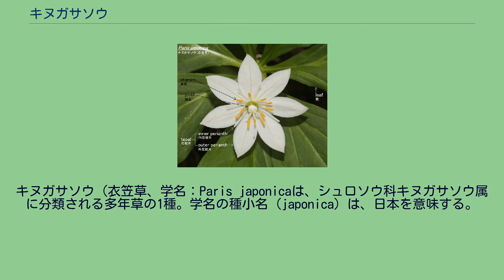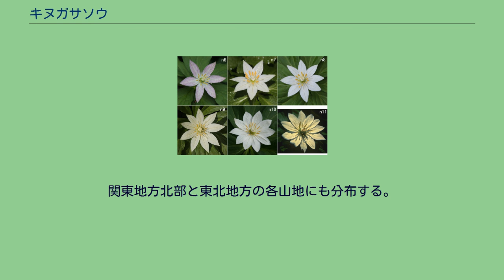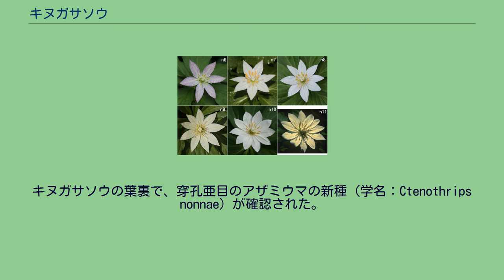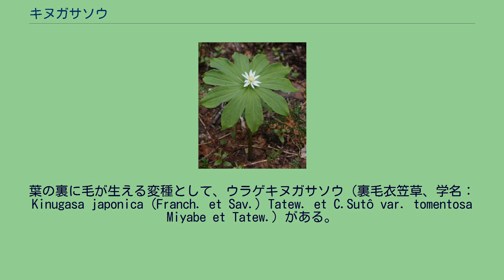キヌガサソウ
キヌガサソウ（衣笠草、学名：Paris japonicaは、シュロソウ科キヌガサソウ属に分類される多年草の1種。学名の種小名（japonica）は、日本を意味する。
和名は、放射状に並ぶ葉の様子を奈良時代の高貴な人にさしかけた衣笠に見立てたことに由来する。
別名が「ハナガサソウ」。
根茎は太く、茎の高さは、30-80 cm。
茎は根茎から1本が直立し丸くて太く、軟毛があるかまたは無毛、基部には膜質のリン片葉がある。
茎の先に7-11個の葉が輪生する。
葉は長さ15-25 cm、幅5-8 cmの倒卵状披針形で先端は短く尖り、表面に光沢があり、両面無毛で柄はない。
傘のように広がった葉の中心から長さ3.5-7 cmの花茎を伸ばし、大きな花を1個つける。
花の直径は6-7 cm、白い花弁のように見える大きな外花被片（萼片）は6-11個あり、初め白色で、花のあとに紅紫色に、果期に薄緑色になる。
内花被片は外花被片と同数で、白色で長さ10-15 mmの糸状で目立たない。
雄蕊は15-20個で2列に並ぶ、内花被片とほぼ同じ長さ、葯は黄色、線形で長さ5-8 mm、花糸とほぼ同じ長さ。
子房は緑色、花柱は8-10個で、外側に曲がる。
液果は緑色の直径2-3 cmの球形でのちに黒紫色に熟し甘くなり食べられ芳香がある。
白山の登山道でのキツネとテンの糞の調査で、キヌガサソウの植物物質がそれぞれ15.1 %、19.1 %の出現頻度で確認された。
染色体数は2n=40（8倍体）。
クルマバツクバネソウに近似した種であるが、特異な形態で近縁種はない。
2010年10月7日に英国のキュー王立植物園は、日本固有の「キヌガサソウ」がこれまでに記録された範囲では細胞1つ当たりのゲノムサイズが最大の種であると研究報告した。
キヌガサソウの群落、飛騨山脈の白馬岳にて 日本の固有種で、本州（中部地方以北の日本海側）に分布する。
青森県が北限、白山が西限、赤石山脈（南アルプス）が南限。
関東地方北部と東北地方の各山地にも分布する。
基準標本は白山のもの。
古くから研究されており、1884年に白山で採取されたものが東京大学に最も古い標本として残されている。
田中澄江による『新・花の百名山』で針ノ木岳を代表する花の一つとして紹介されている。
山地帯、亜高山帯、高山帯下部にかけての深山の湿った草地、明るい林床、広葉樹林内に自生する。
湿った場所に群生することが多い。
山野草として利用されている。
キヌガサソウの葉裏で、穿孔亜目のアザミウマの新種（学名：Ctenothrips nonnae）が確認された。
本種のみでキヌガサソウ属を構成する。
ツクバネソウ属（Paris）やエンレイソウ属（Trillium）と形態的共通点があり、2属間の雑種起源ともいわれる。
従来の分類（新エングラー体系、クロンキスト体系等）では、ユリ科ツクバネソウ属（学名：Paris japonica）に分類されていた。
エンレイソウ属に分類されていたこともある。
アジア大陸産の属（Daiswa）に近いとする見解もある。
葉の裏に毛が生える変種として、ウラゲキヌガサソウ（裏毛衣笠草、学名：Kinugasa japonica (Franch. et Sav.) Tatew. et C.Sutô var. tomentosa Miyabe et Tatew.）がある。
日本の以下の都道府県で、レッドリストの指定を受けている。
青森県では変種のウラゲキヌガサソウが、Aランクの指定を受けている。
環境省により、上信越高原国立公園と中部山岳国立公園で自然公園指定植物とされている。